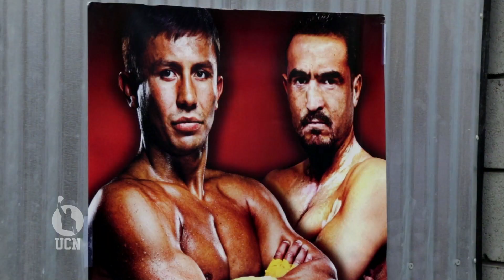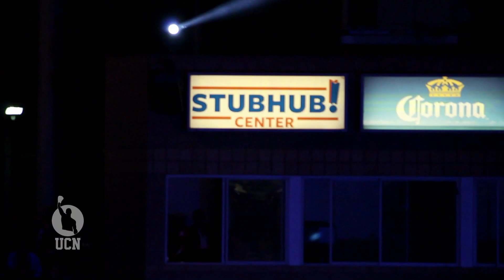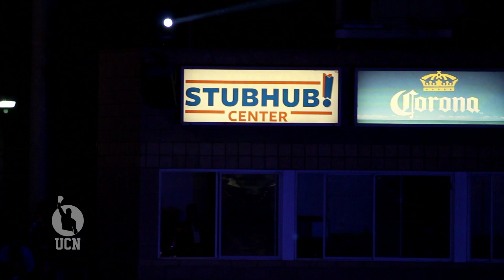Golovkin Uncensored - Golovkin vs. Rubio - Ep 3 - "The Epilogue" - UCN ORIGINAL SERIES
The Undisputed Champion Network was granted an in depth look as Gennady "GGG" Golovkin prepares for his match again Marco Antonio Rubio on October 18 at the StubHub Center in Carson, CA.  Episode 3 features Fight Week through the week after the bout.